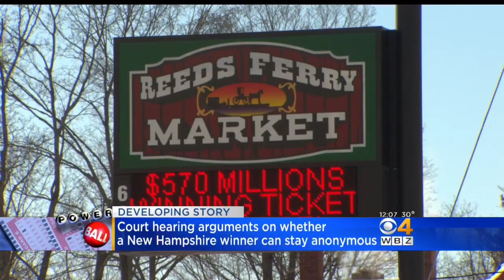Powerball Winner Who Wants Anonymity Argues Case In Court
WBZ-TV's Anaridis Rodriguez reports.